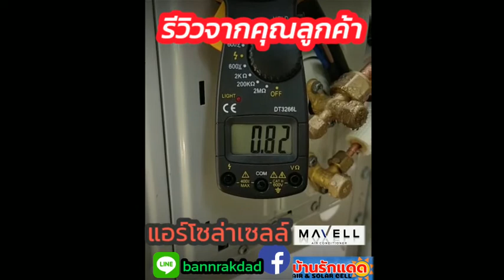14 กรกฎาคม ค.ศ. 2020